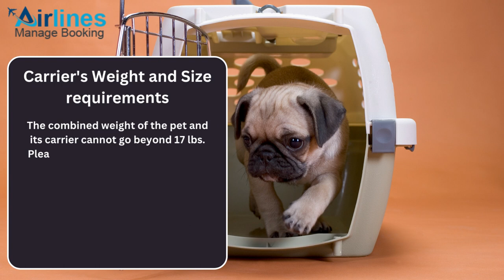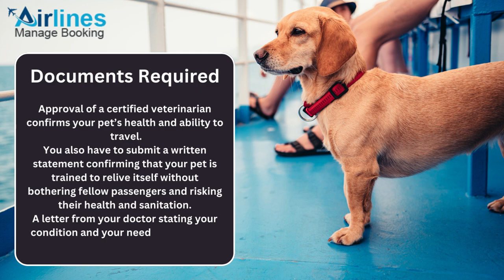Turkish Airlines Pet Policy | Adding A Pet Guidelines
Check out this Turkish Airlines Pet Policy and learn about the fees, rules, and more.